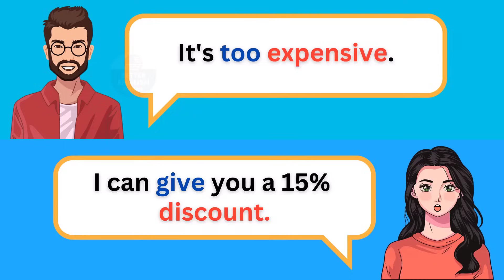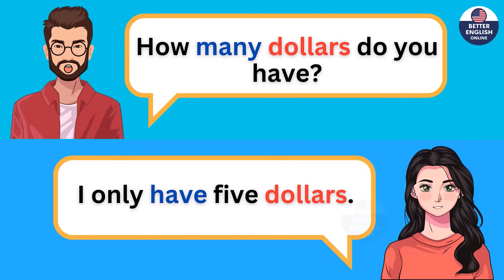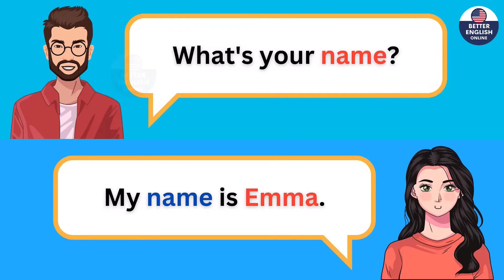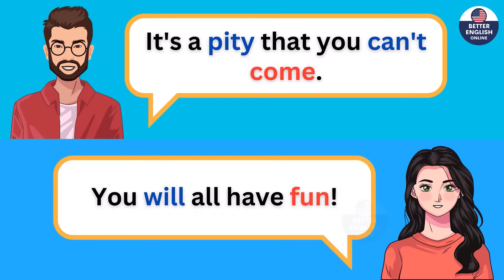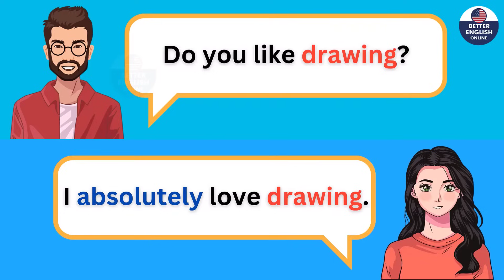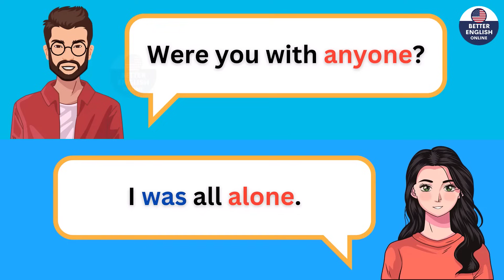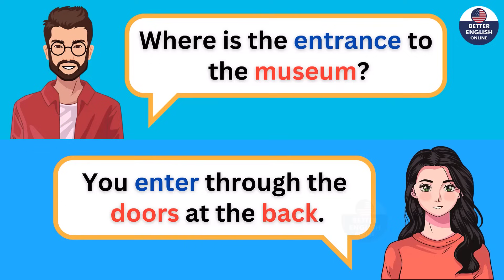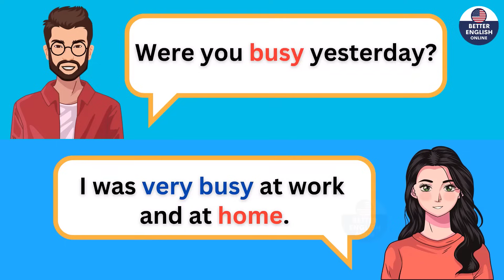English Conversation Practice | English Speaking Practice | Learn English Speaking Course Beginner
Hi! I'm Zara - Study with me!
Today You'll learn English Conversation Practice and English Speaking Practice course for beginners to improve your pronunciation in English for daily real-life conversation. If you want to understand native speakers' English you must practice English conversation daily. You must practice daily English conversation regularly.
This video helps your daily life conversation to improve your American English pronunciation.

My mission for creating English practicing content to improve your English skills and pronunciation is fundamental: We’re changing lives.
Zara will try to update many videos for your daily English practice.